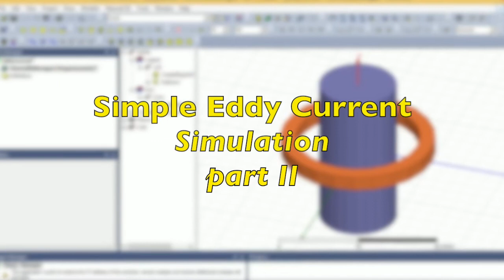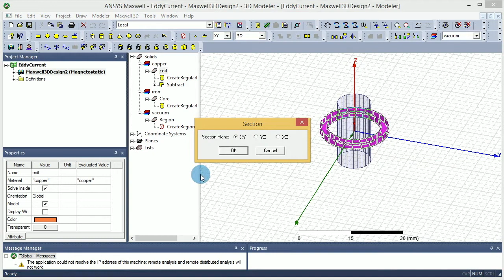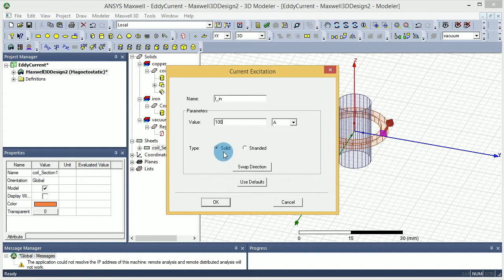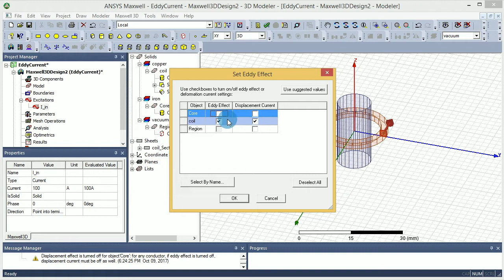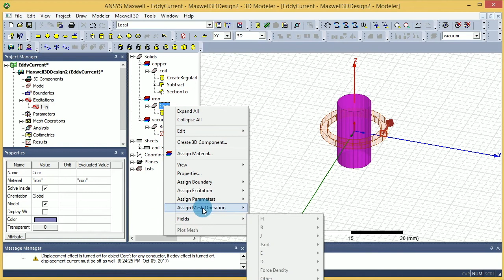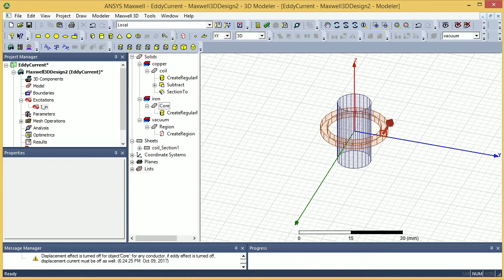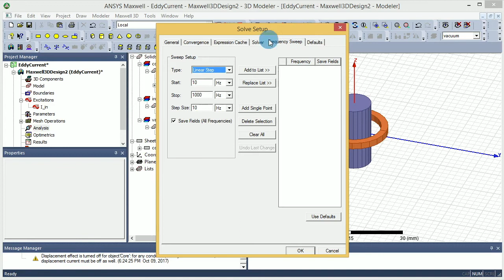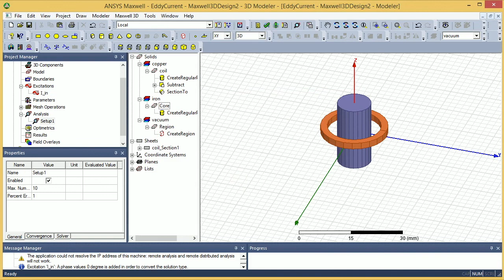313 Ansys Maxwell | Simple Eddy Current simulation [2/3]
Eddy current solution is explained in this video. This is a simple example were you can simulate and plot the magnetic field created by a coil surrounding a core. You can calculate the core-loss, plot the magnetic field and more.